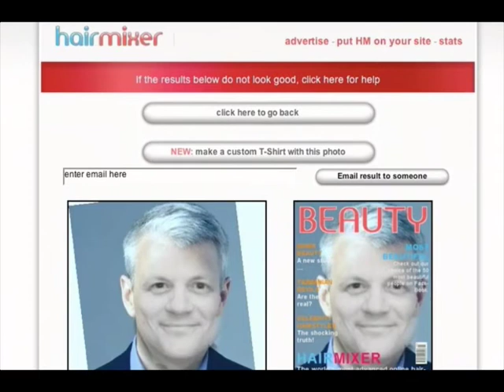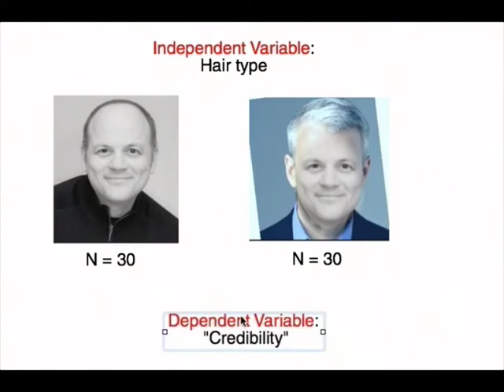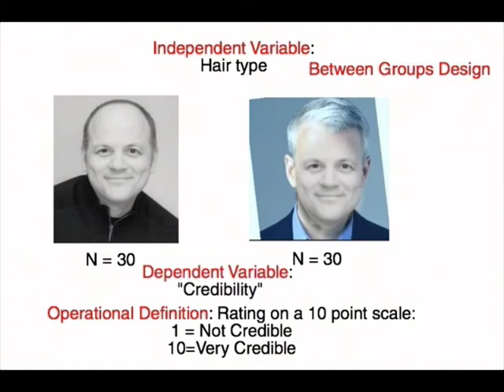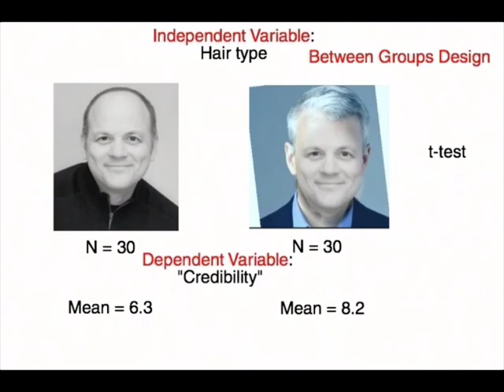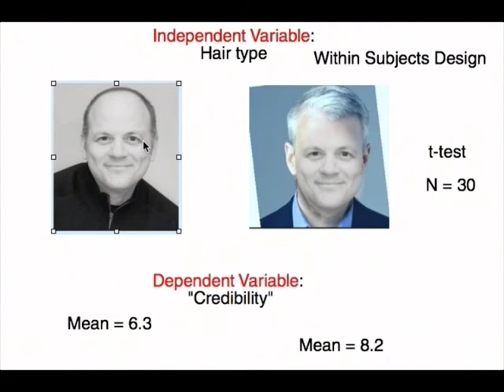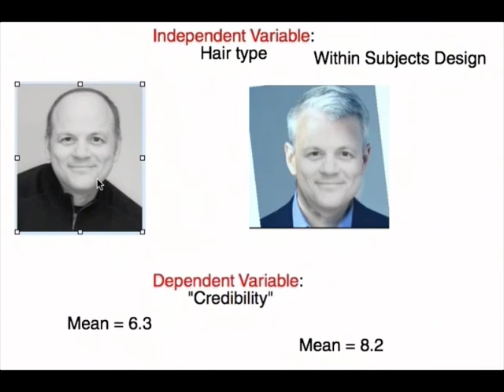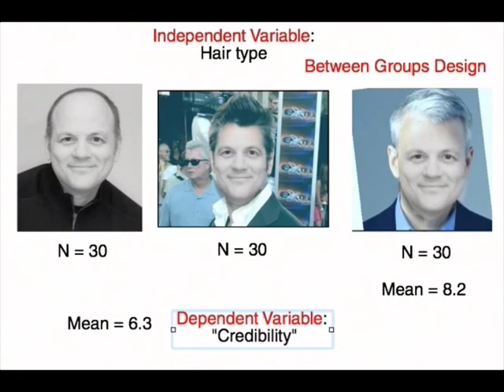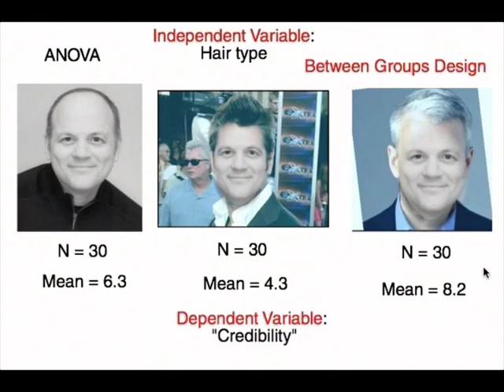Psychological Research: Example of a Two Group, Between Subjects Design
My podcast episodes on how to improve your memory have been downloaded millions of times. All these episodes are now in one course: Check it out Spend less time studying for tests by quickly memorizing complex terms. Avoid awkward moments by quickly memorizing people's names.

Preparing for a psych test?

Here's a video on how you might set up a between groups research design containing two groups.  Hopefully an interesting example of a very "do-able" psychological study on looks and credibility.